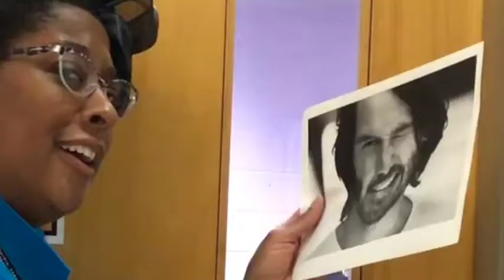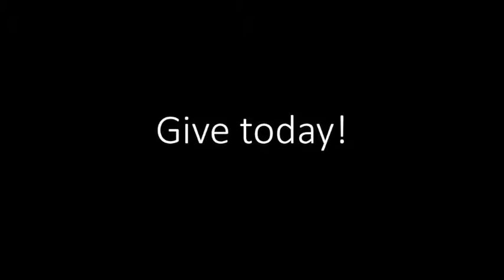York County School of the Arts - SOA - GoFundMe 2017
Our GoFundMe campaign runs from October 18 to December 1.